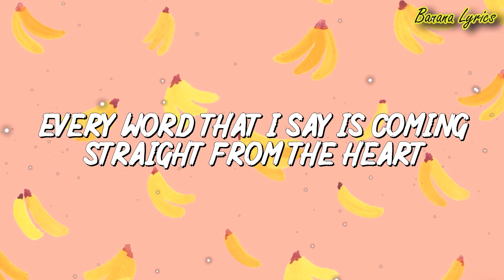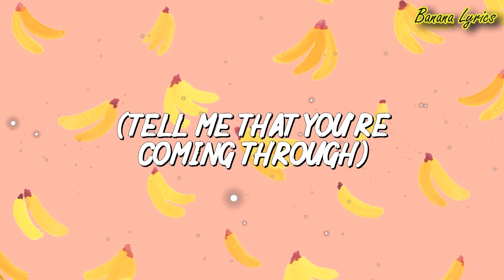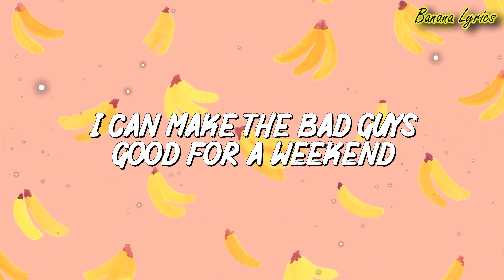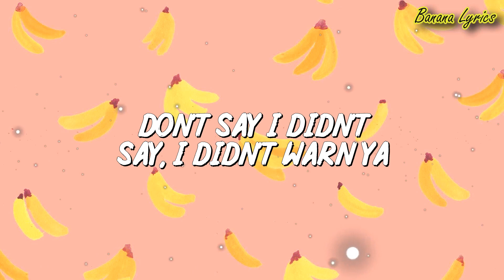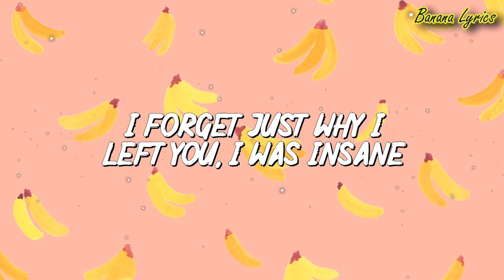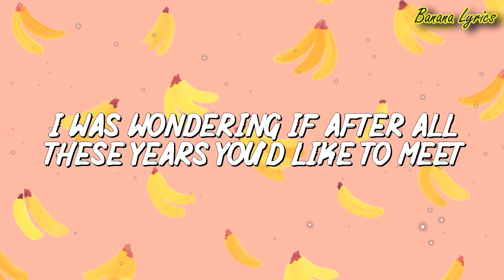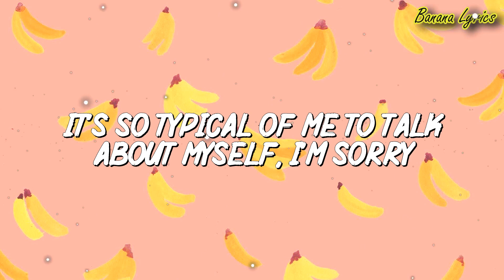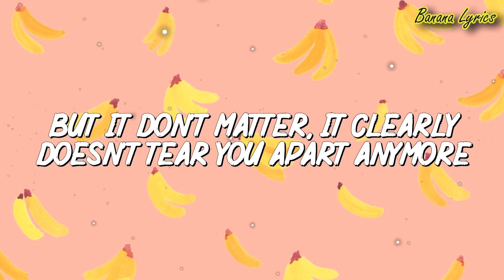Bruno Mars, Anderson .Paak, Silk Sonic - Leave The Door Open (Lyrics) | Taylor Swift...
🎤Lyrics:
I'm sipping wine (sip, sip) in a robe (drip, drip)
I look too good (look too good) to be alone (woo-woo)
Of this mansion, what's happening?
I ain't playing no games
(I'ma leave the door open, hoping)
And if you're hungry, girl, I got filets (woo-woo)
Girl, let's jump in, it's bubbling
So (if you) if you (tryna) tryna lay in these arms
(Tell me that you're coming through) come on, girl
La-la-la, la-la-la-la (girl, I'm tryna give you this)
Ah-ah-ah-ah, ah-ah
Hey-hey, I'ma leave my door open, baby (I'ma leave the door open)
(I'ma leave the door open, hoping) and I'm hoping, hoping